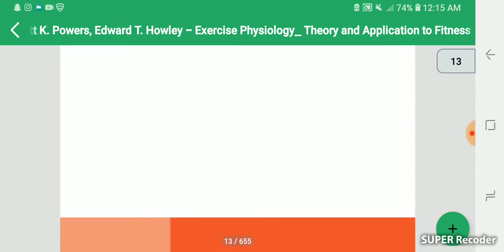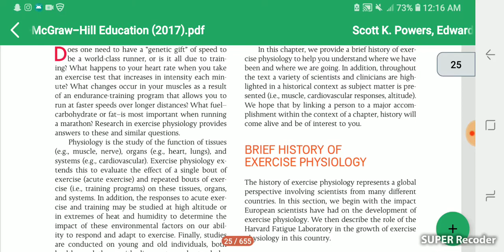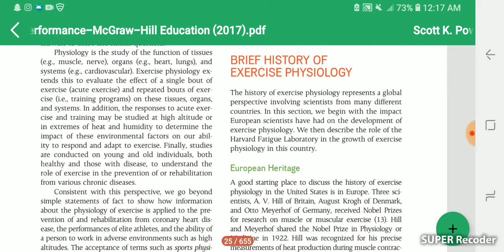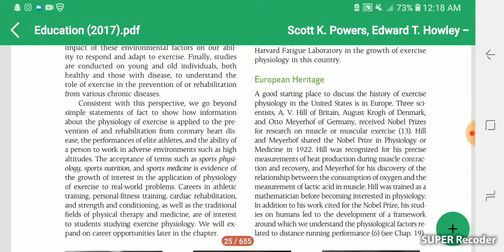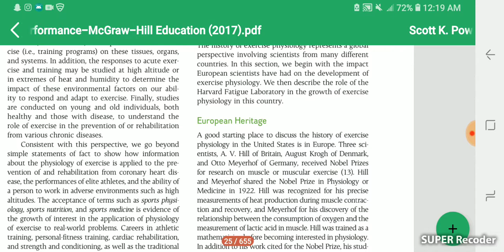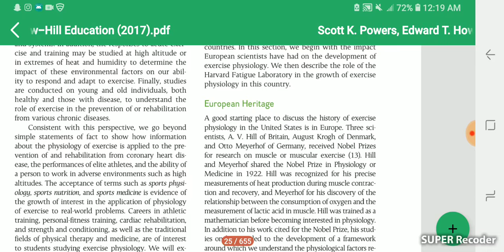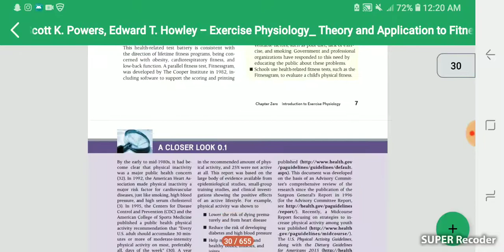Introduction to Exercise physiology chap 0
Introductory chapter of Exercise physiology
for suggestions and queries